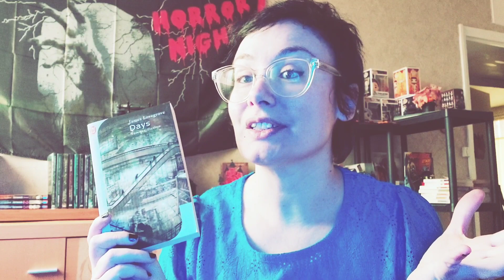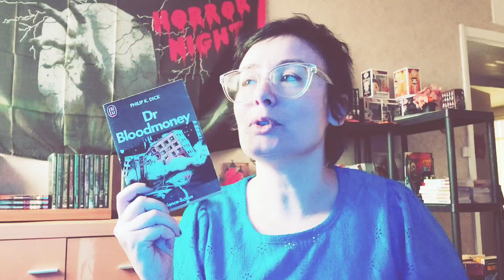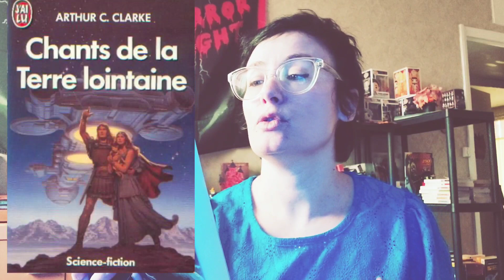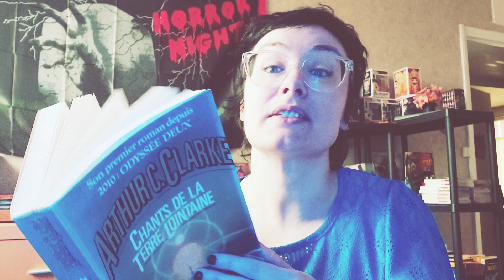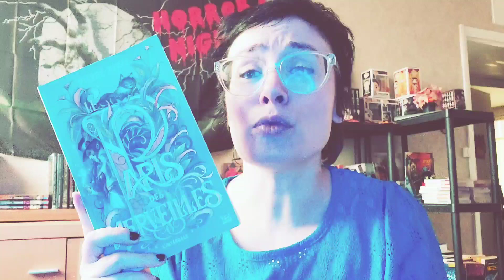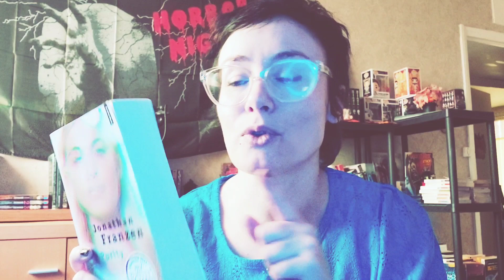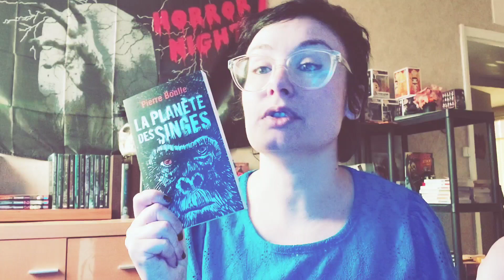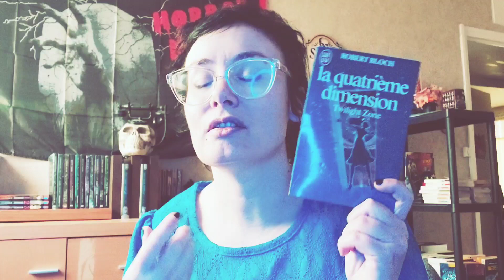Ma PAL AVRILAUTOURDELASF 👽